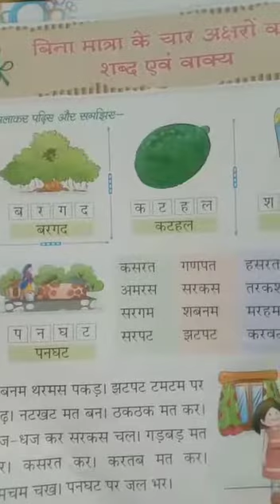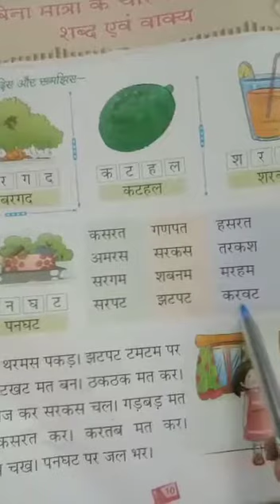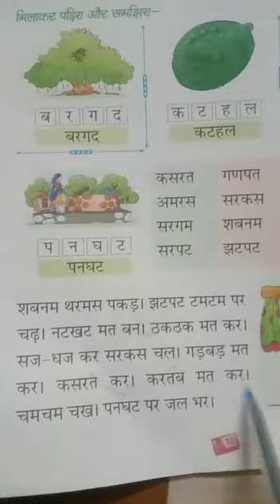UKG हिन्दी चार अक्षरों वाले शब्द